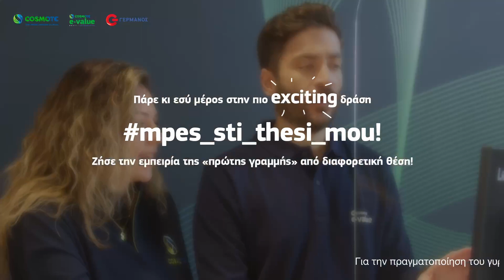Cosmote-evalue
Mpes_sti_hesi_mou